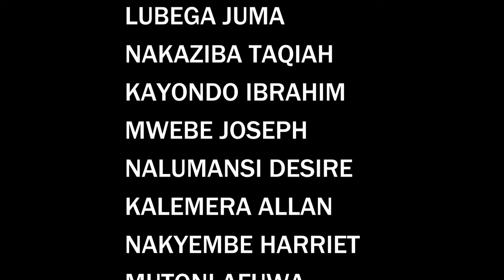Friendly MatchEpisode 28